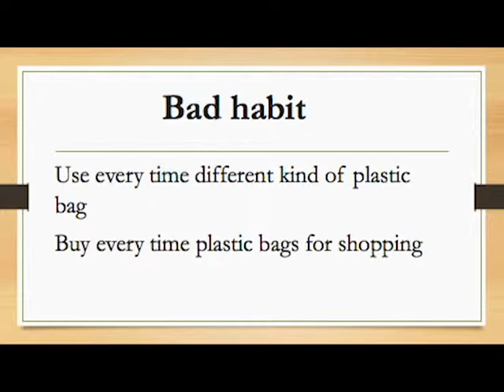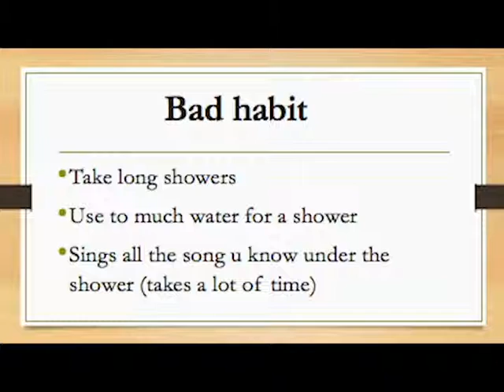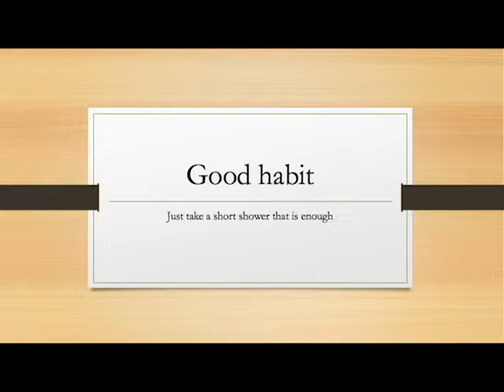Habits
This video was created during the youth exchange "Advertising the Change: From Social to Global" organized by YMCA Parthenope and financed by Erasmus+.
35 young people from Italy, Hungary, Estonia, Greece and The Netherlands met in Torre del Greco from 20th untill 29th of september to discuss about environment protection. We focused on creative recycling techniques and strategies to spread this ideas through the internet.